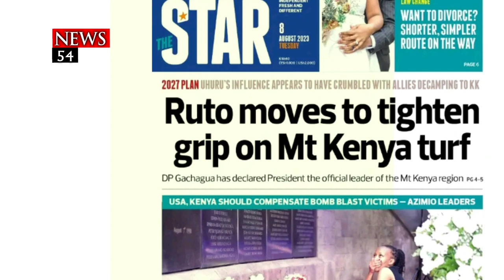Kenyatta Family Receives Bad News in London ➤ News54.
©news54.2023